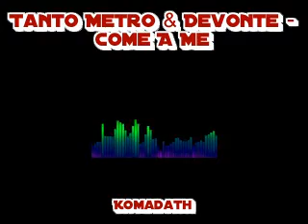Tanto Metro & Devonte - Come A Me